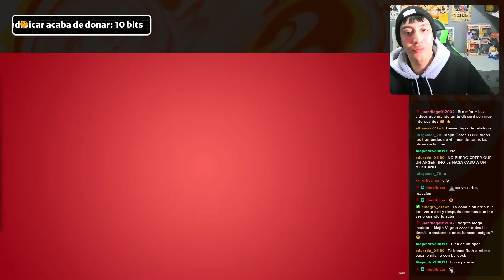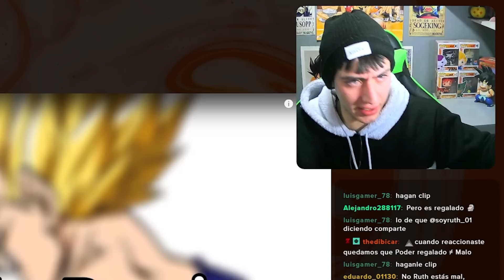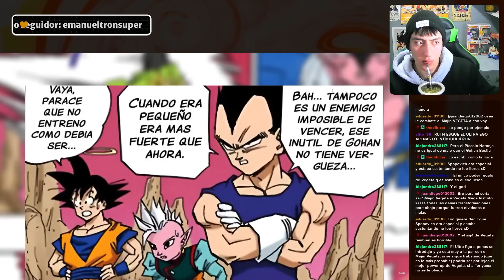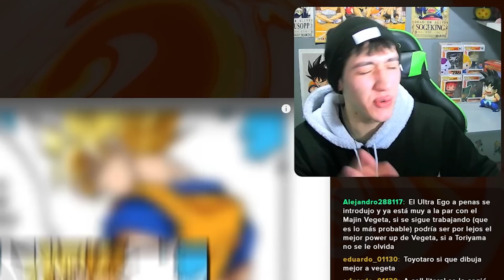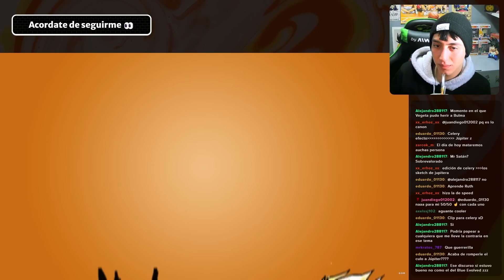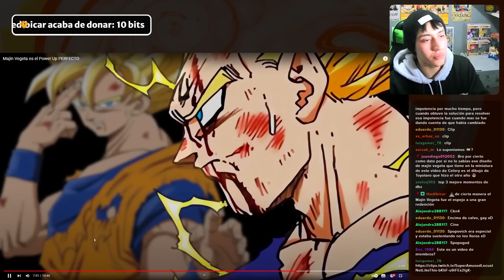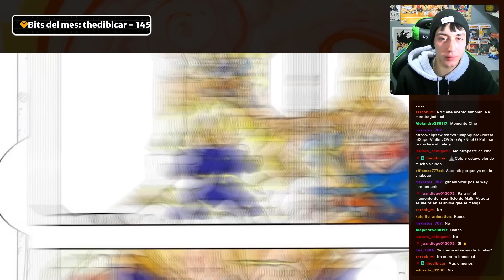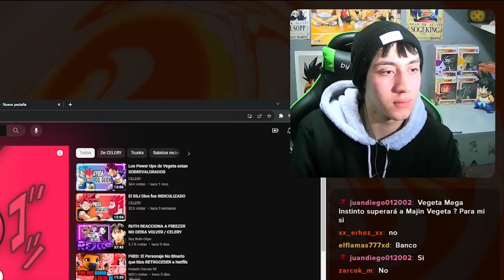RUTH REACCIONA A Majin Vegeta es el Power Up PERFECTO / Celery